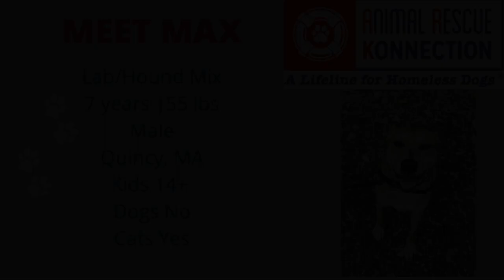Meet Max! Lab/Hound Mix | Quincy, MA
Meet Max! You know how some humans prefer dogs over their fellow man? Well, he prefers humans over his fellow canines. If you can deal with that one personality issue, then please see if this really sweet boy is the right match for you!

Max is a 7-year old, 55-pound male lab/hound/ridgeback mix (as best we can tell) located in Quincy, MA. After being surrendered in September 2021, Max has been in a foster home waiting for his adopter ever since. The foster can no longer keep him, so now would be the perfect time to find his forever home. For the entire time in foster care, Max never wavered from being a loving and wonderful dog.

His favorite toys are cat toys. Tennis balls don't interest him too much, but his foster mom taught him a game and if he brings the ball back to her he gets kisses and hugs and treats. Otherwise, he enjoys antlers and the occasional bully sticks to chew.

He’s a rock star in the affection department. He loves humans and makes us feel special. Max is an excellent traveler! He drove with his foster mom all the way to Florida and back. He enjoyed  every minute of it in the car and in hotels. He even sniffed out a litter of kittens under a shed at one of their pit stops and gave them some loving whimpers and kisses. He was free to roam the house at their destination site and got along great with the resident male cat.

Max likes walks and games of catch but he doesn’t require lots of exercise. Once a week he joins a pack walk with a trainer who leads the way. Max also earns his keep by letting you know if there’s an intruder, but he’s not the kind that goes ballistic whenever he sees someone or something out the window. For the most part, Max is an executive couch potato. He developed his napping skills by living with a cat. Though he’s very dog selective, Max enjoys the company of felines and would enjoy a purring sibling (though not required).

Max needs to be your only pet because he’s been the instigator of a few dog fights. However, to keep up with socializing, he participates in weekly dog pack walks. According to trainer Maura Porter of Clear Skies Training who leads the walks, Max is well-behaved and his foster controls him with ease. He doesn’t lunge or charge at any of the dogs and is able to go unmuzzled. However, to avoid future altercations, Max will need a 4-5 foot fenced-in yard, preferably a privacy fence, and continue wearing a muzzle and harness on regular walks (which he does incredibly well with). He has a chain link fence now but goes cuckoo when he sees other dogs near his turf. Max’s golden ticket would be a place that doesn’t have much dog traffic.

Max is interested in little humans, but has limited experience with them. He recently showered his foster mom’s nieces (4 and 7) with kisses and wags at Christmas, because they were kind and gentle with him. He has never bitten a person, and even though dogs who bite other dogs normally do not bite humans, we suggest he not live with kids under 14 years old.

If you love drive-by hugs and enthusiastic head-tilts, and don’t mind that he’s not good with other dogs, you will adore this loving boy and master snuggler. Please remember! No other dogs, no kids under 14, no apartments or busy neighborhoods, experience with dogs.

# ARKforMax

🐾 Helping at-risk dogs find loving homes since 2012! 🐾